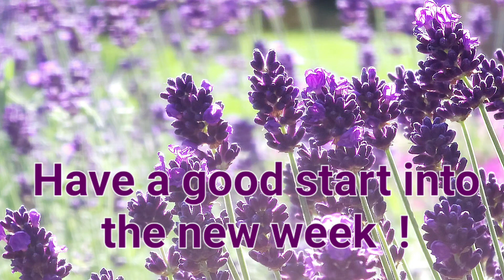Have a good start into the new week !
Greeting with a bee playground made of purple lavender blossom, for WhatsApp